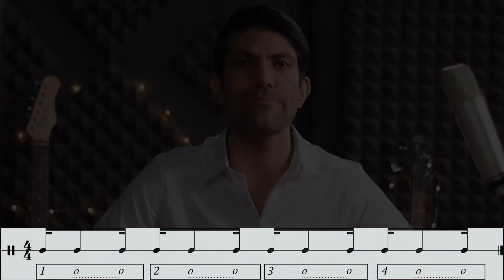آموزش ریتم خوانی: جلسه چهارم -الگوهای دولاچنگ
تو این ویدیو روشهای مختلف شمردن الگوهای مهم ریتمیک که در آنها از دیرند دولاچنگ استفاده شده روبررسی کردم